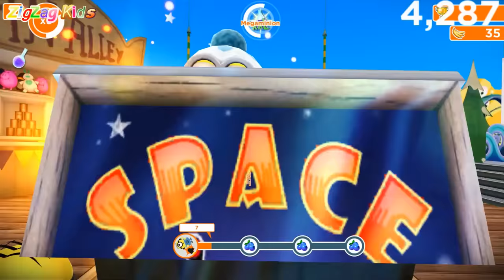Minimos | Meu Malvado Favorito Minion Rush | Episode 30 Level 70 to 73 | ZigZag Kids HD